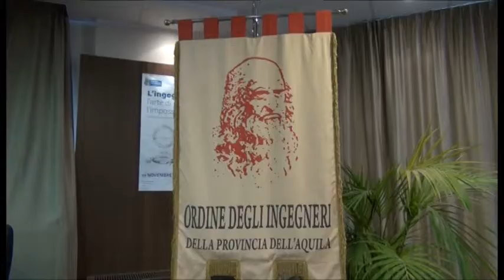Ingegneri: benvenuto ai neo iscritti